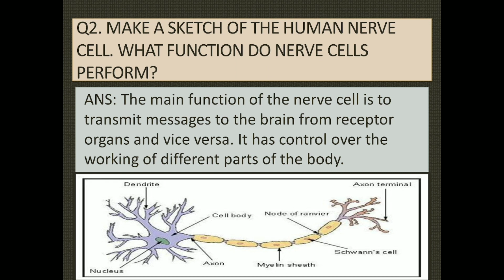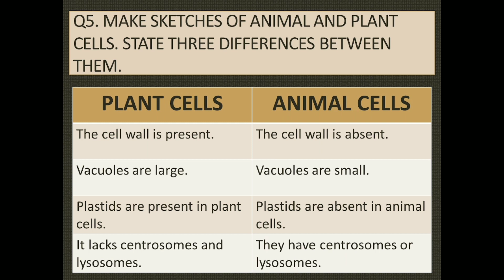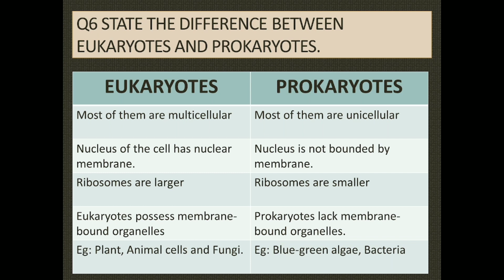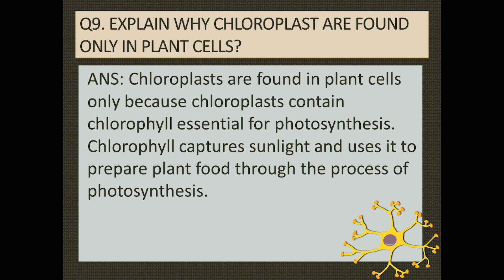CLASS 8 SCIENCE CHAPTER 8 CELL- STRUCTURE AND FUNCTIONS QUESTION AND ANSWERS|NCERT SOLUTION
It will surely help you to score more in your academics.
नमस्कार, मेरे  CRAZY MINDS हमारे यूट्यूब चैनल में आपका स्वागत है यहां आपको CLASS 8 SCIENCE CHAPTER 8 CELL- STRUCTURE AND FUNCTIONS QUESTION AND ANSWERS | यह निश्चित रूप से आपको अपने शिक्षाविदों में अधिक अंक प्राप्त कर सकते हैं।